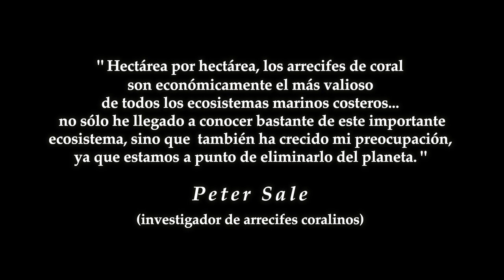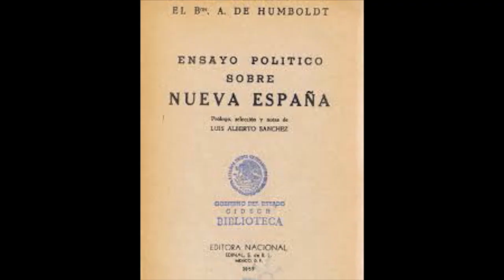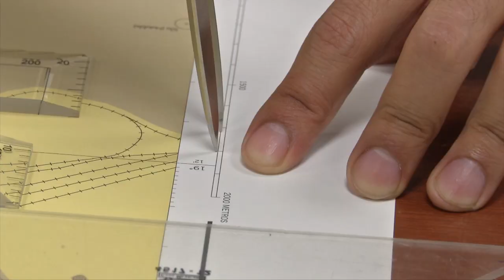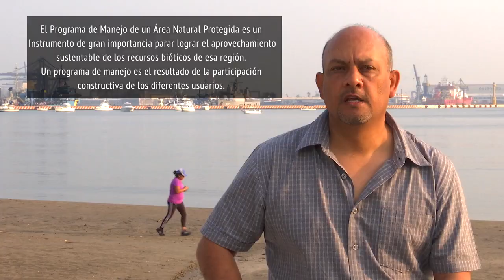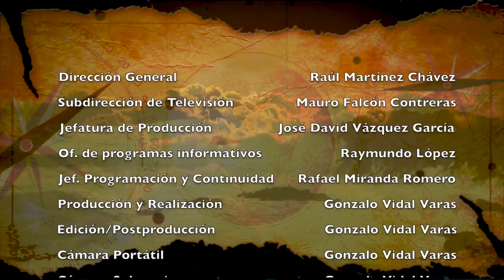México Insular: Arrecifes de Veracruz. Capítulo 3. RTV.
Documental producido por Radio Televisión de Veracruz y el Instituto de Ecología A.C. con el apoyo de Endémicos Insulares AC y la Island Endemics Foundation. La edición de 2017, a mi parecer, es la mejor de la serie documental. El capítulo 3  aborda la biodiversidad, endemismos e historia del Sistema Arrecifal Veracruzano, así como los esfuerzos por conservar este ecosistema con una alta presión social . El propósito de este video es la difusión de la ciencia, de la manera más amplia posible y sin fines de lucro. Video y fotografía de especies endémicas: José Luis Tello Musi. Este episodio salió al aire el 17 de febrero de 2017. La serie fue transmitida por primera vez de diciembre de 2015 a febrero de 2016..